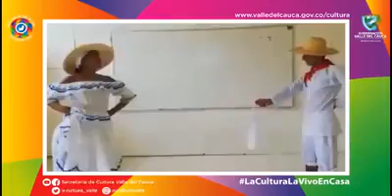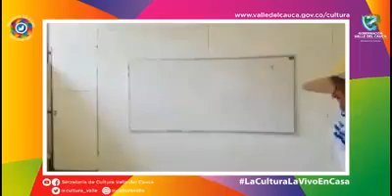¡Que viva Colombia!, ¡Que Viva nuestro Pacífico colombiano!.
Hay que ver la forma de bailar de Jennifer Sánchez, lleva el folclor en la sangre. ¡Que viva Colombia!, ¡Que Viva nuestro Pacífico colombiano!.